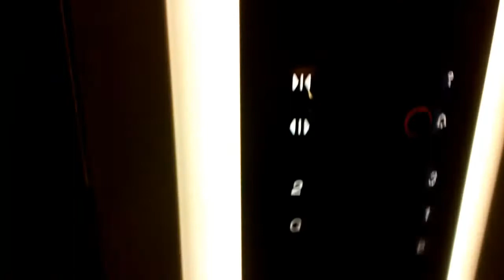Otis Gen2 Lift- Westenra Arms Hotel, Monaghan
Here is an Otis Gen2 lift at the Westenra Arms Hotel in Monaghan, Co.Monaghan.

Make- Otis Gen2
Year- 2003
Motor- Traction MRL
Floors-
  B- Unknown (LOCKED OFF)
  G- Main Floor
  1- Bedrooms
  2- Bedrooms
  3- Bedrooms